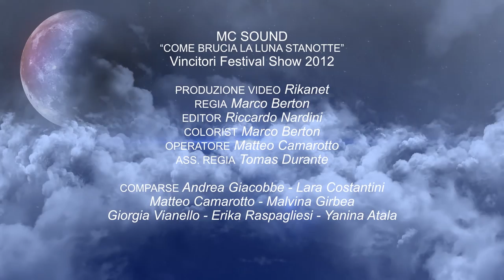Mc Sound - Come brucia la luna stanotte - video ufficiale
Questo Video è stato realizzato da Rikanet per i vincitori del Festival Show edizione 2012.
MC
"Come brucia la luna stanotte"
(Ciniero-Murra)
Klasse uno edizioni Srl